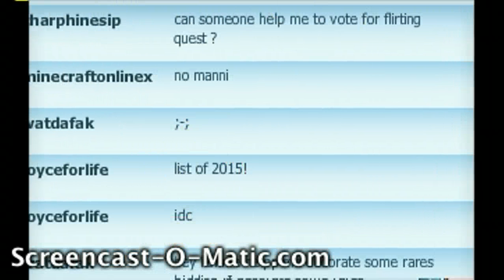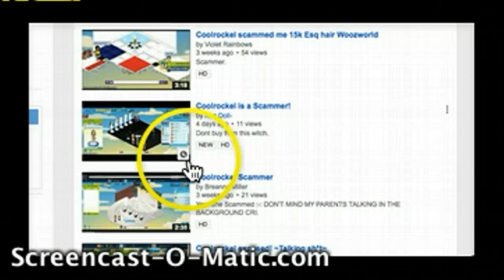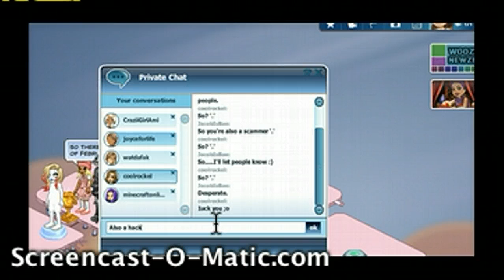Anti-Scammers Wzw -Our First 2-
Our first 2 scammers!